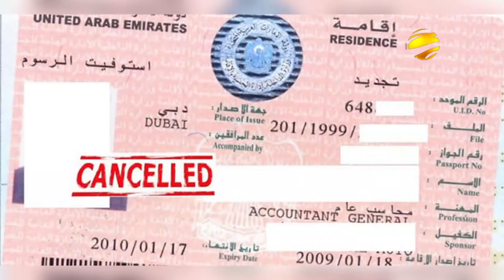অবৈধরা জরিমানা ছাড়াই দেশে ফিরতে পারবেন আরব আমিরাত থেকে